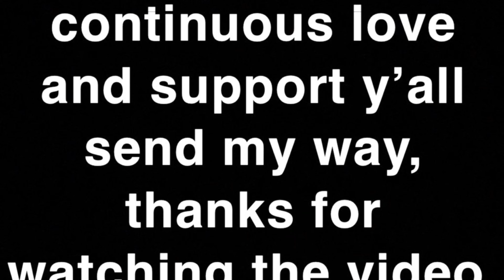Getting Back Into The Game On A Hot Afternoon! 🔥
10’ Pelican Premium Icon 100XP Angler
Lews Mach CRUSH 7’ Medium Heavy
Lews Hack Attack 7’ Medium Heavy
30lb Power Pro Braided Line
Googan Squad Krackin Kraw
Googan Squad Lunker Log
Googan Squad Braid Scissors
Yumm 5” Dinger
1/8 oz Bullet Weight

Instrumental by Homage
“Justice”